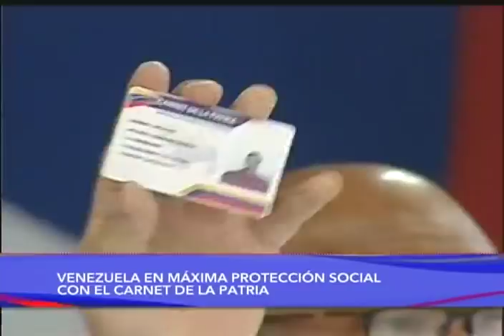Reunión completa de Nicolás Maduro con sectores sociales en el Poliedro, 7 septiembre 2018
El Presidente de Venezuela, Nicolás Maduro, se reúne este 7 de septiembre de 2018 con integrantes del movimiento Somos Venezuela y de diferentes sectores sociales, movimientos y gremios, para fortalecer el sistema de protección del Carnet de la Patria, desde el Poliedro de Caracas.